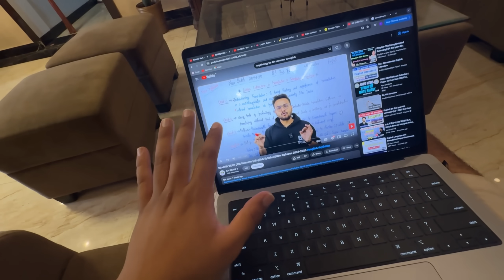Om Ne Bohut Galat Kiya 😡